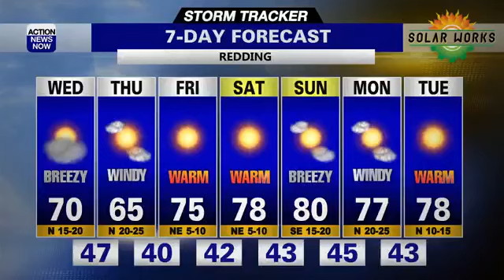Storm Tracker Weather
It's been a windy early spring day for northern California, and we haven't seen the end of the wind yet. Although a Wind Advisory in the valley will expire this evening, another Wind Advisory is in effect for the Sierra from 8PM to 11AM.